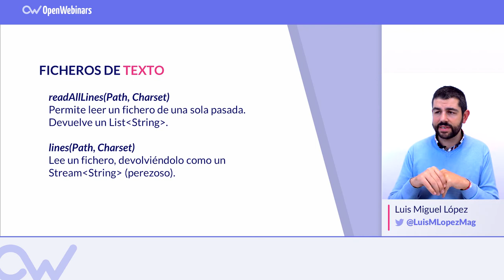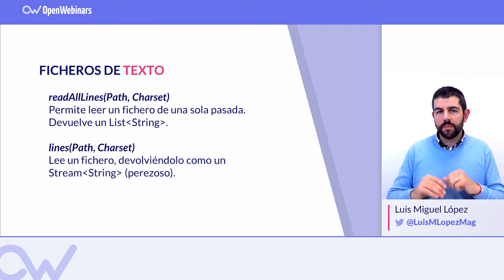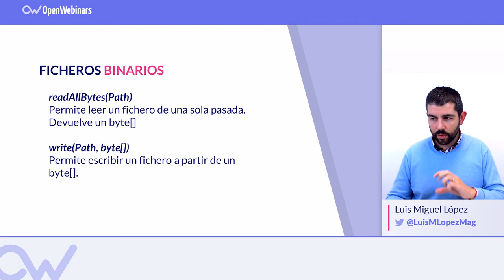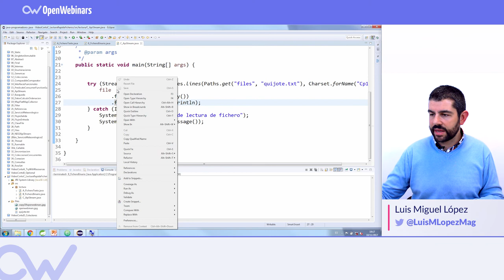LECTURA RÁPIDA DE FICHEROS CON JAVA NIO.2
Vemos como hacer una lectura rápida de ficheros con Java NIO.2